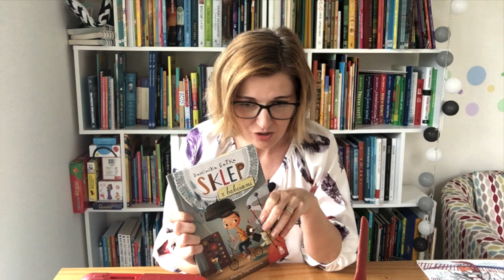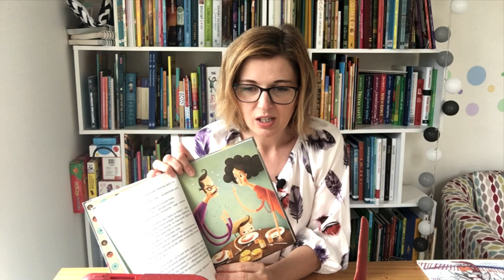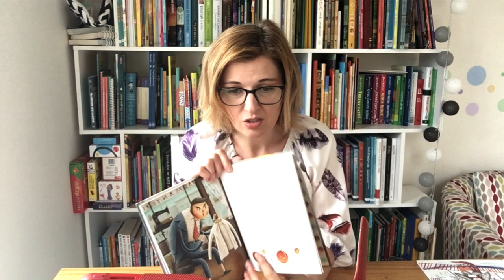KSIĄŻKI DLA DZIECI Sklep z babciami | Aktywne Czytanie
Sklep z babciami, wydawnictwo Literatura

Oglądasz fragment nagrania na żywo odcinka podcastu „Aktywne Czytanie – książki dla dzieci”, który odbywał się w relacji na IG.

Nazywam się Anna Jankowska, jestem pedagogiem, tworzę blogi: Aktywne Czytanie i Tylko dla Mam.
Rozmawiamy tam o wychowaniu wspierającym i aktywnym czytaniu. Po więcej informacji na temat tej książki i wiele innych recenzji książek dla dzieci zapraszam do mojego miejsca w wirtualnej rzeczywistości